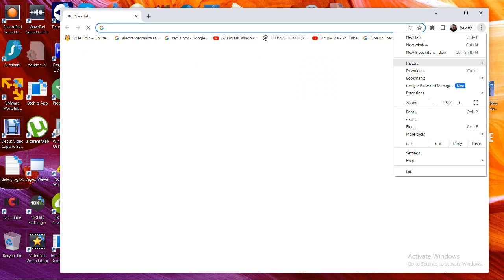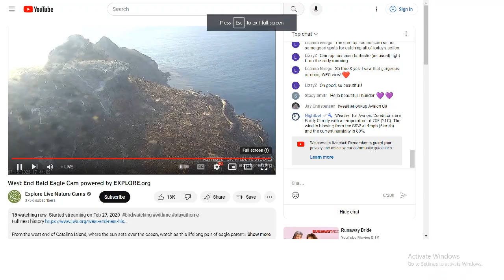West End Bald Eagles 07/15/2023 12:59